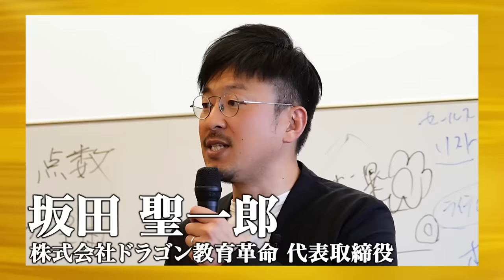【2/3】林の猛攻は止まらない。がん化学療法看護認定看護師になり病気の母と弟を支えたい【徳永 百華】[41人目]受験生版Tiger Funding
・LINEでの応募、ご質問はこちらから

★受験生版Tiger Funding
小林 尚

水木 泰祐
(医師国試個別指導塾MediE  代表医師)

牟田 有沙
(ありさ塾 代表)

ナレーター：岡田たかゆき